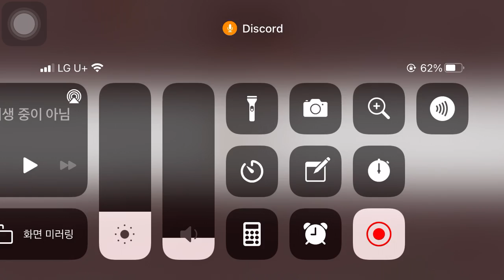여름업뎃후 스타리그